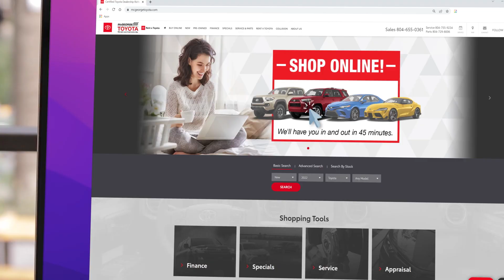Lock In Your Rate This Memorial Day!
When you buy from McGeorge, we’ll send you updates so you can stay up-to-date on the status of your new Toyota! And when you reserve your vehicle during the Memorial Day Event, you can lock in your finance rate until delivery. So Reserve Your Ride AND your rate! But hurry, you can only lock in your rate until Memorial Day. Get started now!